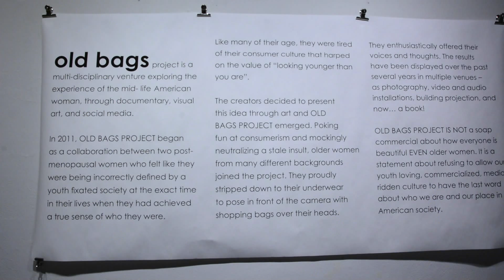Short review February 2016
Rabbithole continues it's year of One Night Stands. Thank you to all of the artists who participated this past February. See some of the action below! Interested to have a One Night Stand with Rabbithole? Submit your proposal at rabbithole.schedulista.com
Camara: Shawn Lyons
Editing: Ana M.Lyons